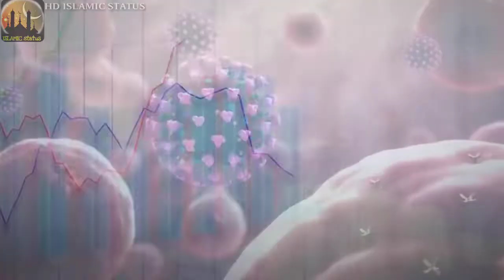shab e barat status || coronavirus naat whatsapp status || coronavirus dua whatsapp status video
FOLLOW NOW!

1) Whatsapp video
2) Status video
3) New whatsapp status
4) Whatsapp status song
5) romantic whatsapp status
6) whatsapp status 2019
7) Sad Whatsapp Status
8) Heart Touching Whatsapp Status Video
9) Whatsapp Status 30 sec
10) sad whatsapp status
11) broken heart whatsapp status
12) whatsapp status video 2019
13) new whatsapp status video
14) whatsapp status sad songs
15) whatsapp status video